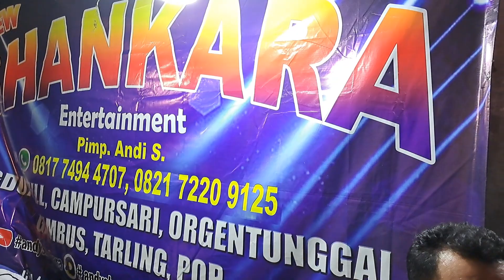TALAK TILU - DINA MARYANI - AMEL PRISILIA - NEW SHANKARA ANCOL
@andyshankara8482 perfoma dangdut hajatan pernikahan info job wa 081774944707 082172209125 ancol jakut bersama Andi Shankara judul lagu